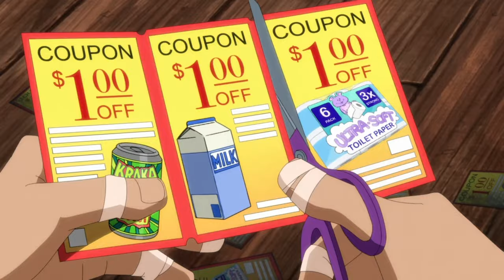Harley Quinn 4x04 HD "Ivy tries to talk to Steppenwolf" Max